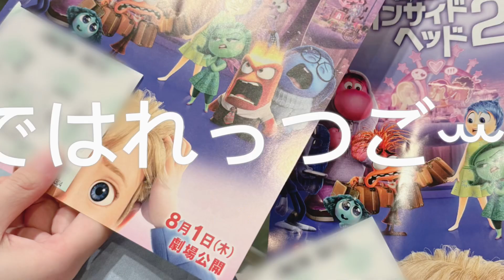【絵師の日常vlog𓂃🎀𓈒𓏸】いろんな日をあつめたvlog☆*。まるの日常👶🏻💕